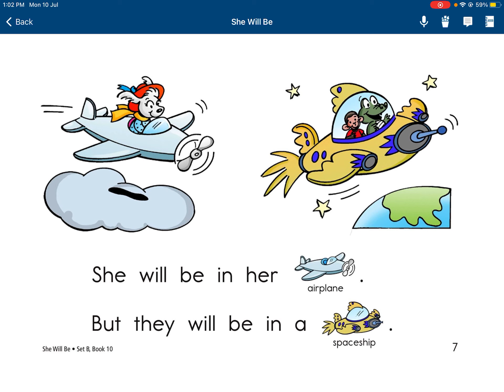She Will Be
Go on the streets and look around you Streams in the Desert Readers. What means of transportation do you see? Recognize them all in our book today. Tell us how many did you spy.